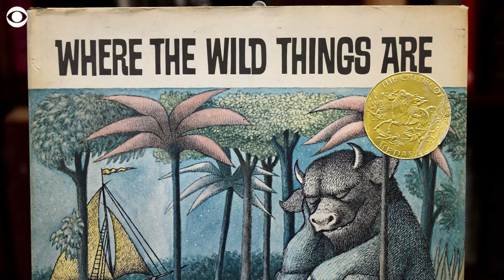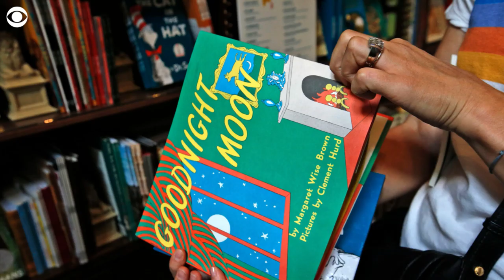Top 10 books in the history of the New York Public Library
The New York Public Library has revealed its list of the 10 most checked-out books in its 125-year history — and one that didn't make the list, but should have.